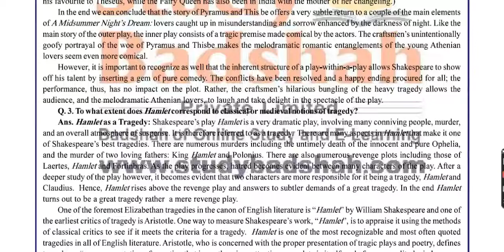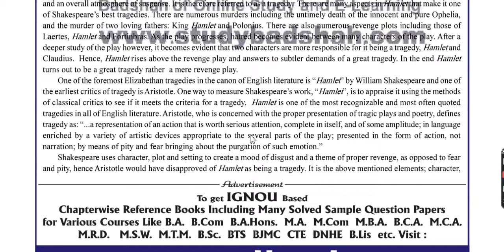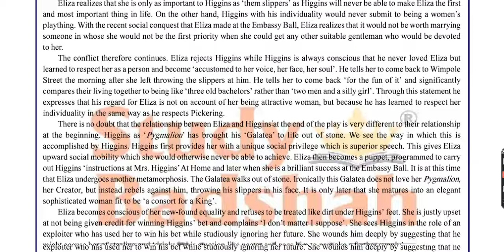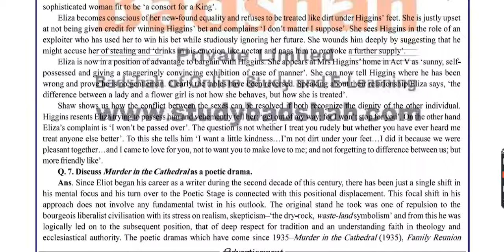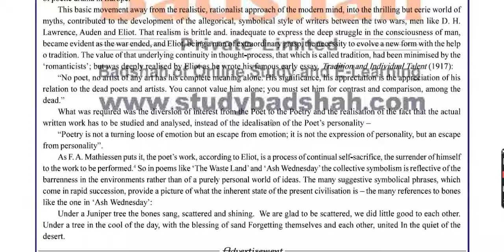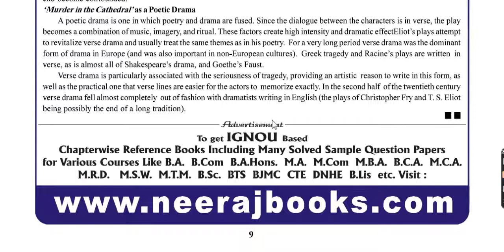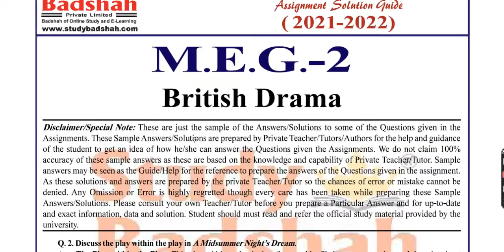MEG 02 solved assignment 2021-22 | British Drama MEG-02 Solved Assignment 2021-222 | MA in English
MEG 02 solved assignment 2021-22 | British Drama MEG-02 Solved Assignment 2021-222 | MA in English (Master Degree)

हमारी वेबसाइट में आप सभी का स्वागत है हम इस वीडियो में आपके लिए MEG-02 IGNOU SOLVED ASSIGNMENT 2022 दीखाने जा रहा हूं |
IGNOU ASSIGNMENT FILE जमा करना अनिवर्य है अगर आप ASSIGNMENT submit नहीं करते हैं तो आपको पास नही करेगा, अगर आप tutor मार्क असाइनमेंट सॉल्यूशन लेना चाहते हैं तो आप हमारे वेबसाइट से ले सकते हैं या संपर्क कर सकते हैं हमारा फोन नंबर दिया गया है|
नोट : जो  विधार्थियों हमारे वेबसाइट से  असाइनमेंट डाउनलोड  नहीं कर पा रहें हैं वो हमें whatsApp  कर माँगा सकते हैं | WhatsApp No – 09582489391, 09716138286

We provide Handwritten solved assignment file all Over India. call-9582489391 or WhatsApp

 यदि आप अपना असाइनमेंट लिखने में रूचि नही रखते हैं तो आप हमसे मदद ले सकते हैं। हम आपको  असाइनमेंट फाइल लिखकर देंगे। जिसके लिये आपको चार्ज पे करना होगा जो आपको कॉल या वाहट्सएप्प पे बतला दिया जायेगा। आप हमें व्हाट्सप्प या कॉल करके आर्डर दे सकते हैं।  हम इंडिया के किसी भी लोकेशन मे स्पीड पोस्ट या प्राइवेट कूरियर द्वारा पंहुचा सकते हैं।
meg-2solvedassignment
meg-2solvedtma